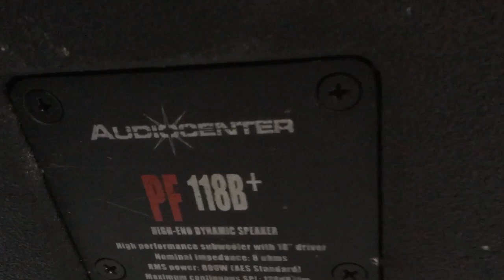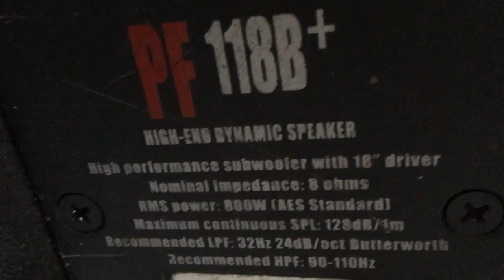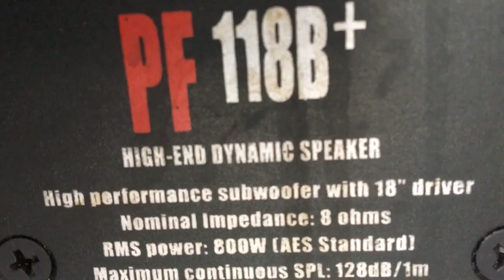Audiocenter pf 118B+ Sub bãi xịn zin, giá 8tr đã bao phí !